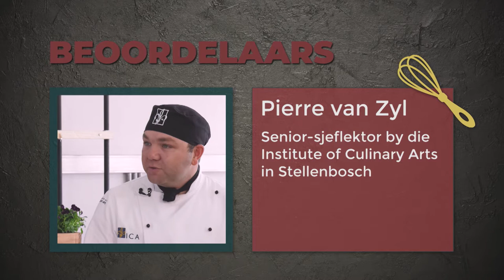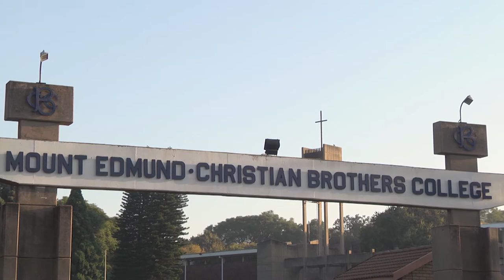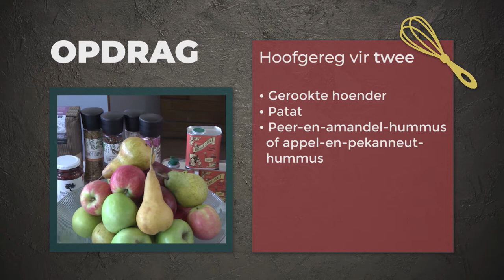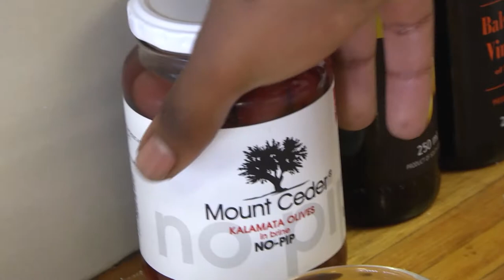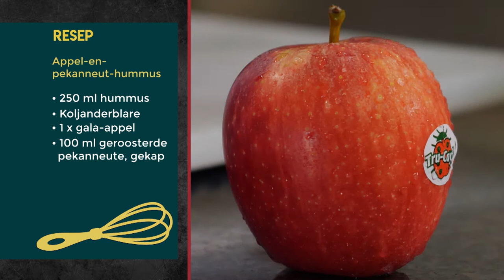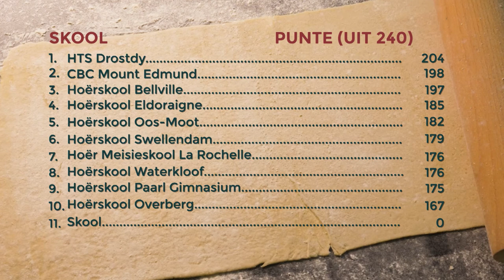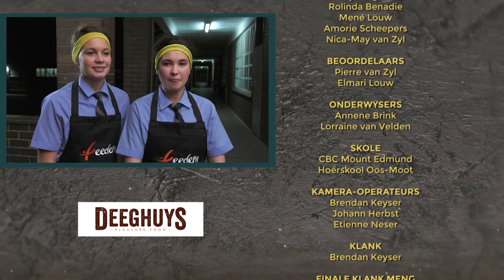SKOLE KOOK SEASON 01 - EPISODE 05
Skole Kook is an international cooking competition for Gr. 11 learners across South Africa.
In this episode teams from Christian Brothers' College, Mount Edmund in Pretoria and Oos-Moot High School, also in Pretoria, battle it out in the kitchen for a place in the finals.